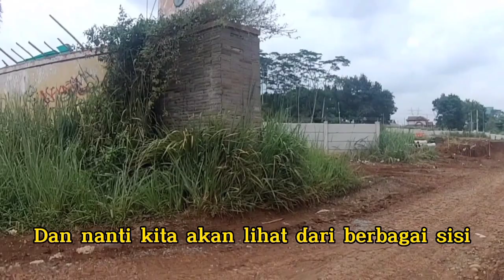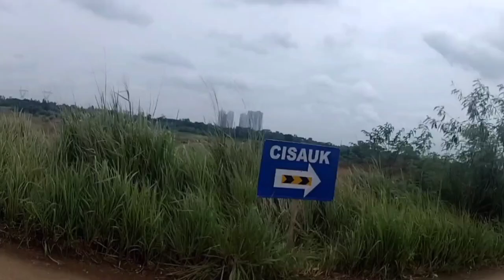Tol Serpong Balaraja Seksi 1 B || Sambungan dari AEON Mall !!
Melihat Progress Pembangunan Jalan Tol Serpong Balaraja Jalan Engineering Pertanian Tangerang .Terima kasih